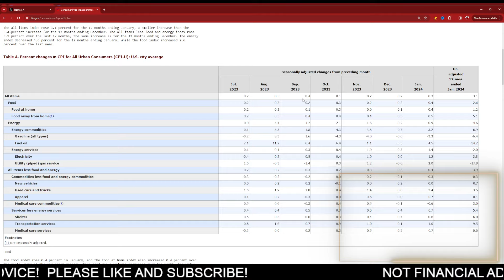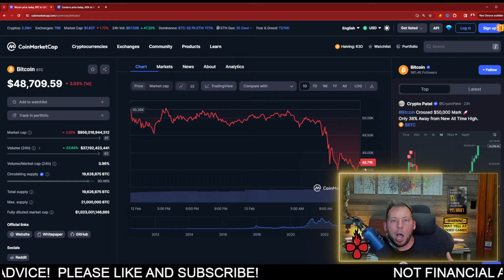CARDANO ADA - WORSE THAN EXPECTATIONS!!! WHAT THE H***?!